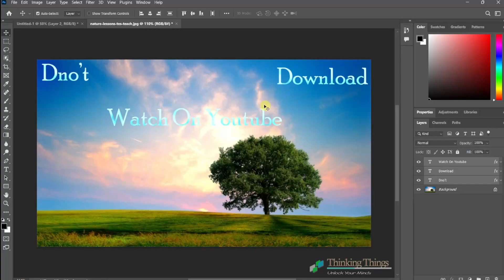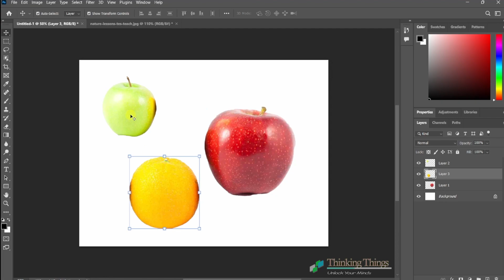Move Tool | Lesson No 12 | Photoshop Tutorial for Beginners 2024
Lesson No 12 Photoshop Tutorial for Beginners 2024 | Move  Tool
 Photoshop Tutorial for Beginners 2024 | Layer Styles
The Complete Guide to Getting Started with Photoshop for Beginners! Whether you are starting from scratch or want to build a strong and solid foundation, this is the lesson to help you every step of the way. We will leave no detail unturned, and cover everything you need to know to get started right now!

Cover Topics ◼
photoshop full course for beginner to advanced in hindi
photoshop 2024 tutorial for beginners in hindi
Adobe Photoshop
Photo editin tutorial
Image editing
Digital manipulation
Photoshop basics
Photoshop techniques
Photoshop tools
Photoshop filters
Photoshop effects
Additional keywords:
Photo retouching
Graphic design
Web design
Photography
Digital art
Long-tail keywords:
How to use Adobe Photoshop
Learn Adobe Photoshop basics
Photoshop tutorials for professionals
photoshop tutorials
photoshop for beginners
photoshop course in urdu
photoshop full course in hindi
free photoshop course
adobe tutorial
photoshop tutorial for beginners 2023 hindi
photoshop 2023 tutorial hindi
photoshop for beginners,
photoshop course,
photoshop full course,
free photoshop course,
adobetutorial,
piximperfect,
unmesh dinda,
photoshop tutorial, adobe photoshop, photoshop tutorial for beginners
photoshop,
adobe photoshop,
photoshop complete course in urdu,
photoshop basic tutorial in urdu,
photoshop layers tutorial in hindi,

.photoshoptricks short_tutorial photoshoptutorial color eyecolorchange changeeyecolor blue eye